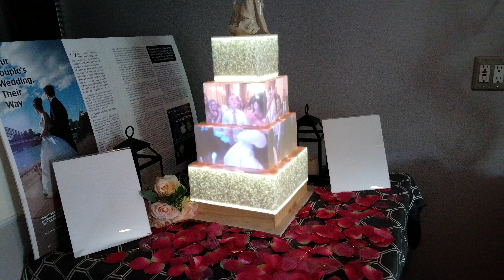Projection mapped wedding cake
Falling gold particles and slideshow incorporated onto this projection mapped cake